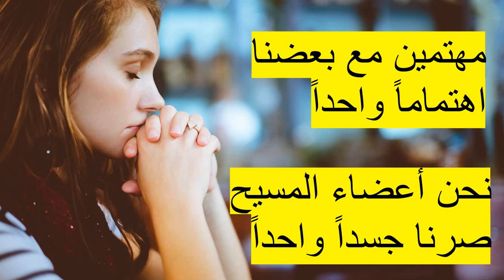ترنيمة نتغير عن شكلنا - مؤتمر حاريين فى الروح - أكتوبر 2020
نتغير عن شكلنا بتجديد اذهاننا
لنختبر ماهي  إرادة الله الكاملة

حارين في الروح عابدين الرب
 صابرين في الضيقمواظبين على الصلاة

 فارحين في الرجاء ونحب بلا رياء
ونخدم بالأمانة ونضيف الغرباء

مهتمين مع بعضنا اهتماماً واحداً
نحن أعضاء المسيح صرنا جسداً واحداً

لا نكون حكماء عند أنفسنا
لا نجازى كل واحداً عن شراً بشر

ونبارك على  الذين يضطهدوننا
لا نغلبه بالشر بل نغلبه بالخير

خدمة القديس بولس  القبطية